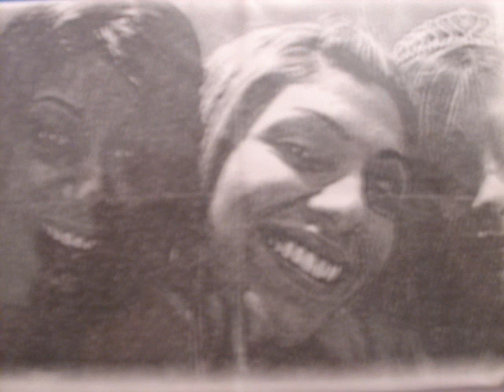gypsy pics bobbydo7777 theresa11308 gypsy wedding funny